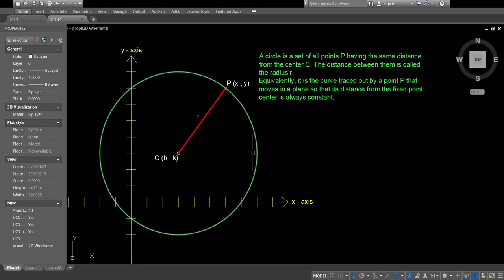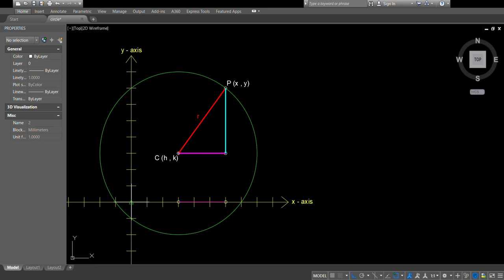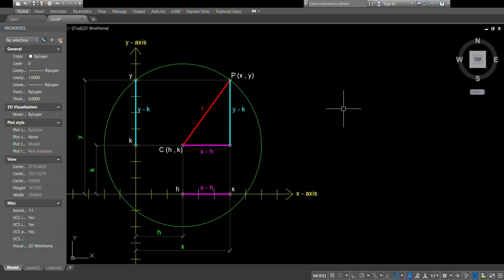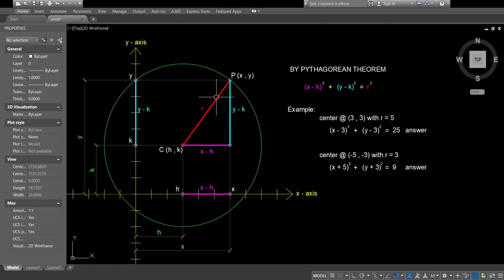Precalculus Tagalog – (1/5) Circle Intro – STEM 11 – Introduction to Circle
UNAWAIN ANG BILOG - STEM 11 - Intro to CIRCLE in PRECALCULUS